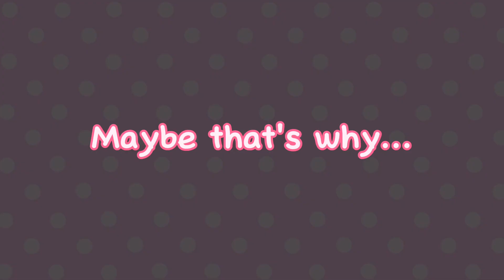Dumb Dumb Animation Meme